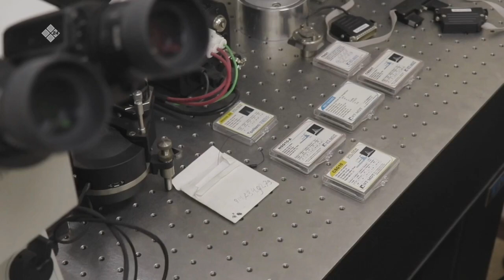«Я - молодой»: каково отношение молодежи к науке? (10.12.21)